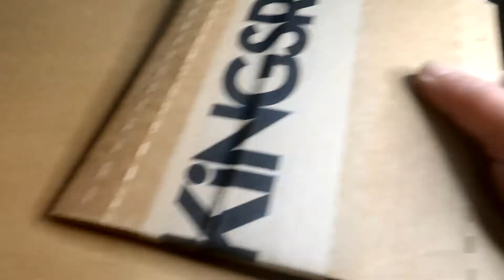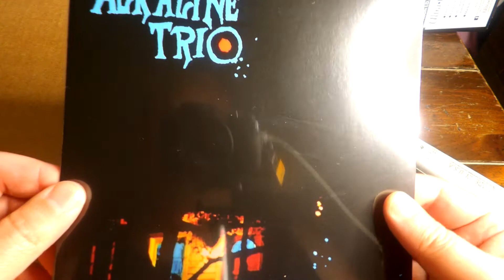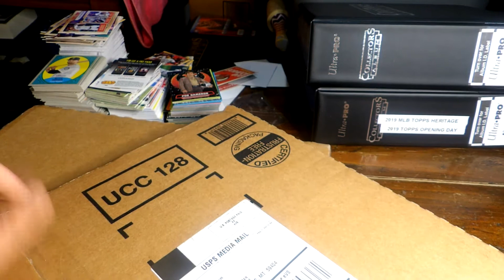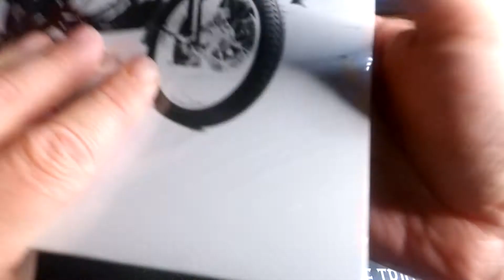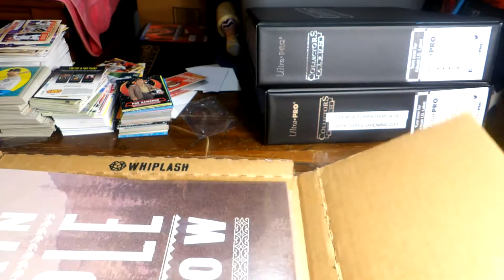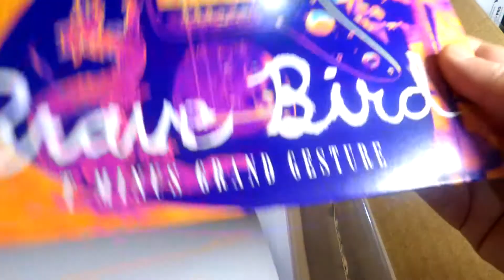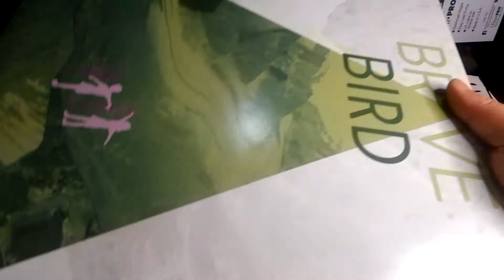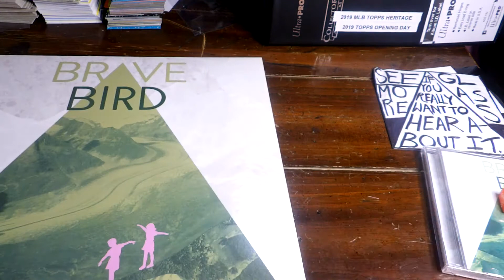Unboxing some Vinyl Records I Bought!